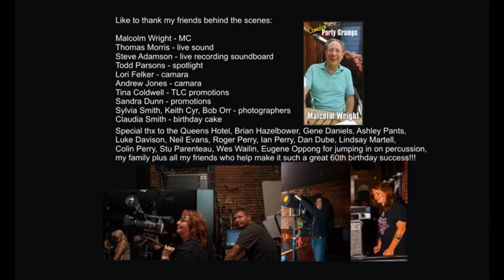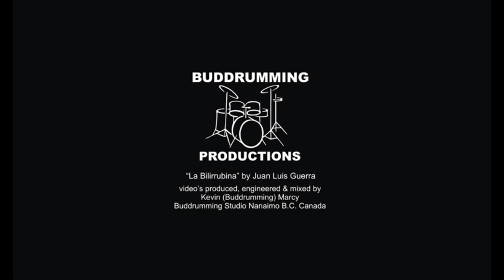La Bilirrunina - La Familia Live! at the Queens Sept 17 2015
We were raising a little money for our favorite charity "Nanaimo Blues Society" and yes, we did do a little jamin! We were celebrating our good friend two-time CCMA (Canada Country Music Awards) artist Kevin (Bud) Marcy for making over 4 decades of entertaining and making music .plus birthday boy for making it to 60 years old, Thursday, Sept 17 at the Queens Hotel in Nanaimo.

Like to say thx to La Familia for letting me get up and do some jamin with them. thx so much for making my birthday so special... thx, Kevin (Bud) Marcy